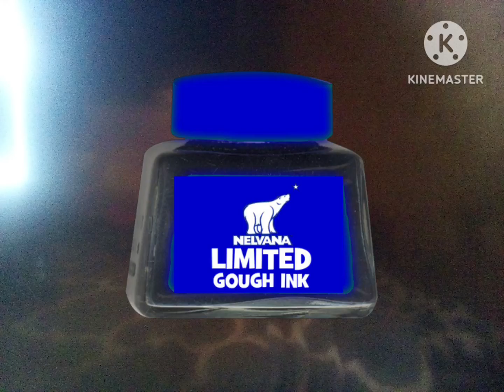Nelvana Limited Gough Ink (1999-)